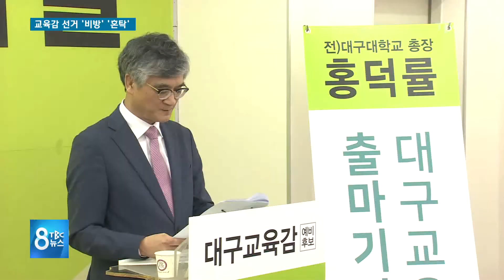교육감 선거 '비방' '혼탁' 180526[TBC-띠비띠]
대구 교육감 후보끼리 서로 비방만 계속